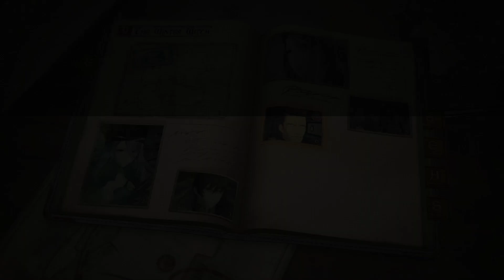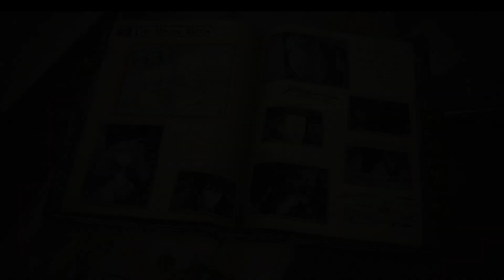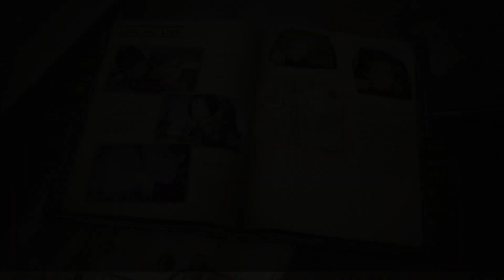#27 Valkyria Chronicles 4